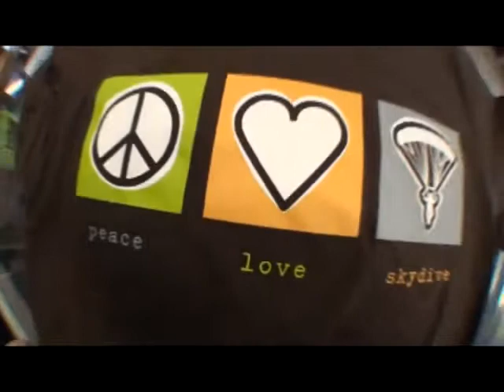Mark's tandem jump at Skydive Hollister | the Bay Area's Dropzone for Tandem Skydiving!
Mark took the plunge! Jump from a perfectly good airplane at Skydive Hollister, just south of San Jose! Serving the San Francisco Bay Area, Skydive Hollister is California's #1 Dropzone, providing tandem jumps for skydiving training for first timers, experienced jumpers, and everyone in between! or give us a call at 1-800-FUN-JUMP!